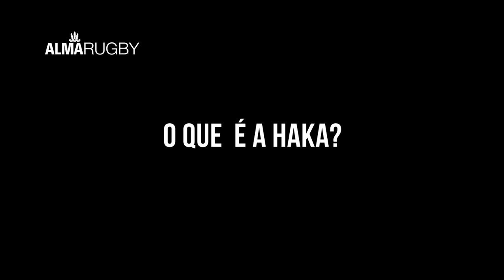O que é a HAKA | Os valores do Rugby e a cultura do esporte na Nova Zelândia começam pela Haka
Série explicando a HAKA e seus costumes. Como é usada pelos All Blacks e pela Nova Zelândia. É uma dança Maori que encanta a todos ao redor do mundo e faz parte da cultura e do estilo de vida do rugby mundial.
Quem quer fazer parte da Família do Rugby precisar entender e respeitar esse linda tradição. Quer conhecer os All Blacks? Então, comece entendendo a cultura do maior time do rugby mundial!!!

Apresentada pelo especialista e líder de Haka Mr. Kane Harnett Mutu.
Agradecemos sempre a parceria da NZ Embassy.
Imagens cedidas pela NZ Embassy